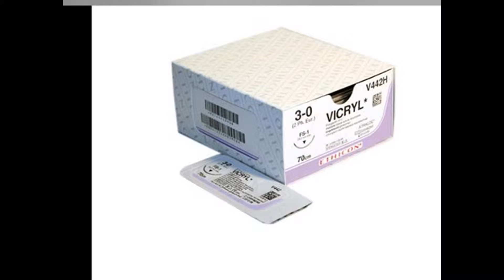Vicryl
Vicryl je oznaceni siciho materialu, ktery je velice casto na zaklade jeho znameniteho komfortu snasenlivosti v zubnim lekarstvi pouzivan.